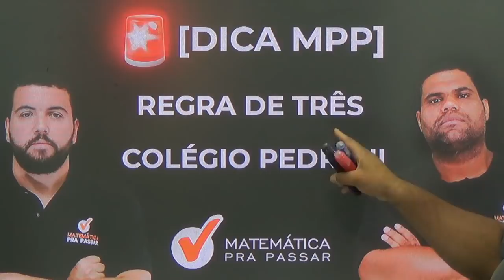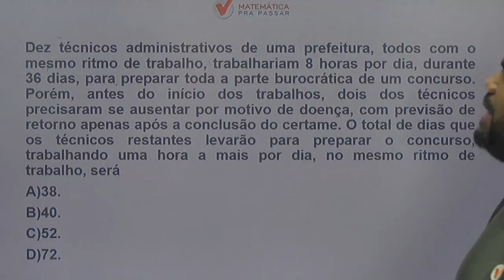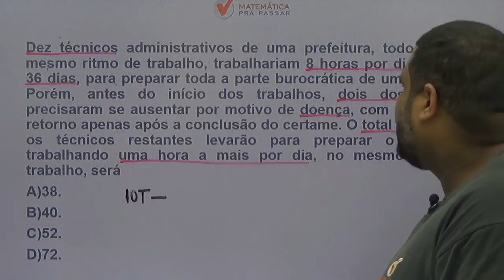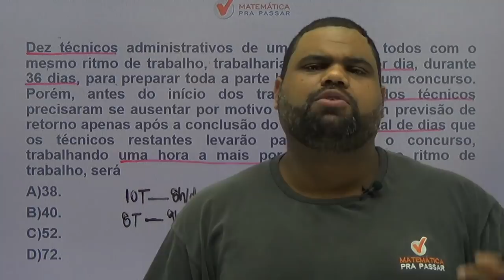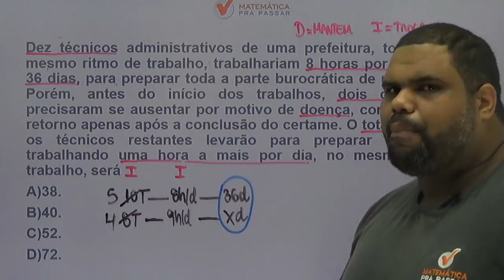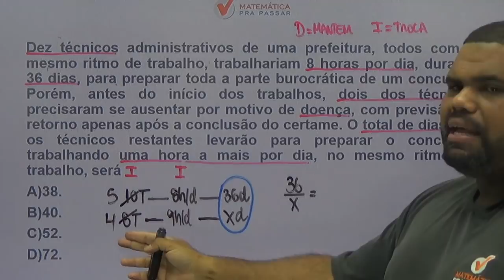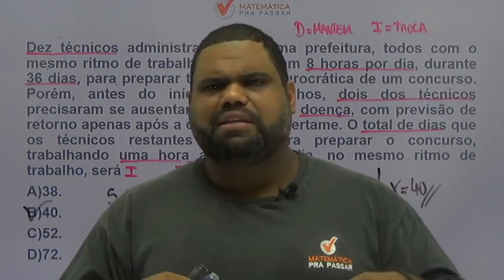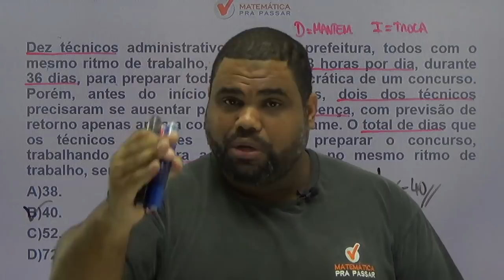CONCURSO COLÉGIO PEDRO II: APRENDA FRAÇÕES PARA CONCURSO DO PEDRO II.[2019]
Nessa super dica nosso professor, MARCÃO, mostra o que você deve fazer para aprender FRAÇÕES  nessa prova e transformar a história da sua vida.